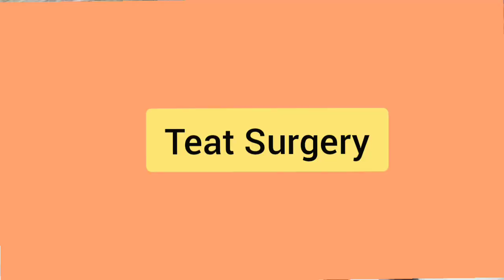Teat surgery in Goat/Lacerated Teat surgery /injured Teat/ Dr.A.K.Singh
Vet Surgery#Pet Surgery#educational video wild life#bandhavgarh educational dental scaling#icar pet #